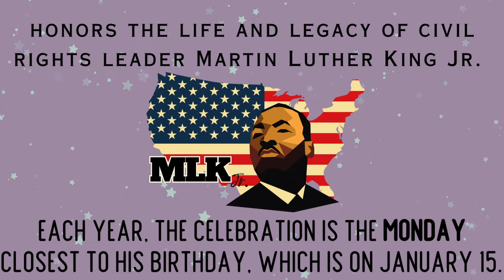MLK Sing and Play Martin Luther King Jr. Song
Celebrate Martin Luther King's day playing and singing along this fun song.